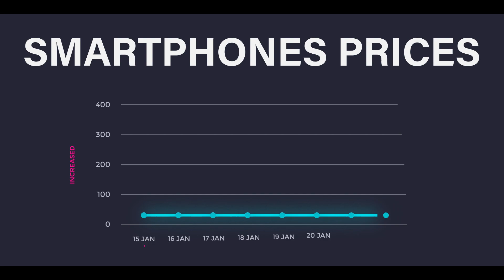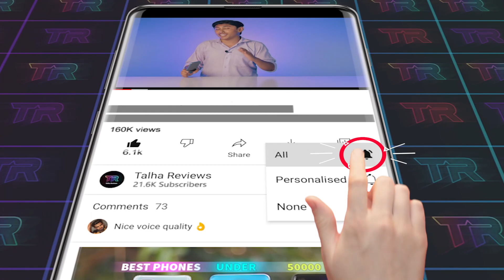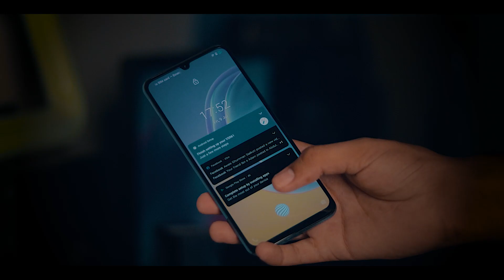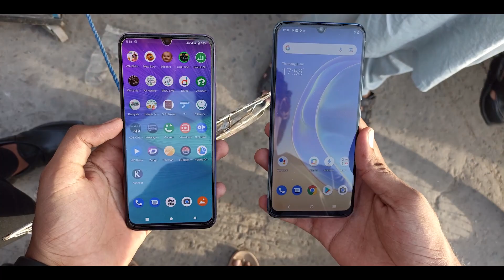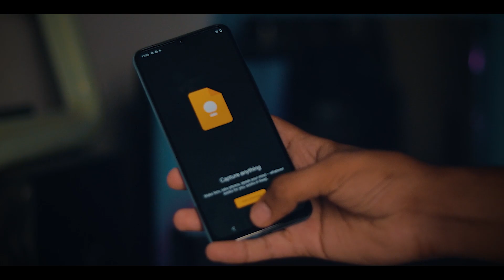super deal | 11GB/128GB | snapdragon 720G | 64MP | vivo v21e | vivo v21e unboxing in Pakistan ✌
Hello guy's Aaj Ke Video Me Hum Karne Wale Hain Unboxing vivo V Series Ke Newly Launched vivo V21e ko. Ye Smartphone Aata Hain 44MP Selfie Aur 64MP Triple Camera Setup Ke Sath. To Iss Video Ko last Tak Dekhiye Aur Janiye Sabkuch Iss Phone Ke Baare Me.
This Video Includes These Search Terms.
Ignore This
1) vivo v21e
2) vivo v21e unboxing
3) vivo v21e unboxing with quick review
4) vivo v21e unboxing in Pakistan
5) vivo v21e unboxing in Pakistan with review
6) vivo v21 unboxing in Pakistan with complete review
7) vivo v21e price in Pakistan
8) vivo v21e price in pakistan with review
9) vivo v21e unboxing & price in Pakistan
10) vivo v21e unboxing in Pakistan with quick review